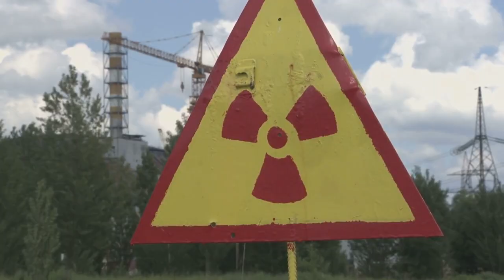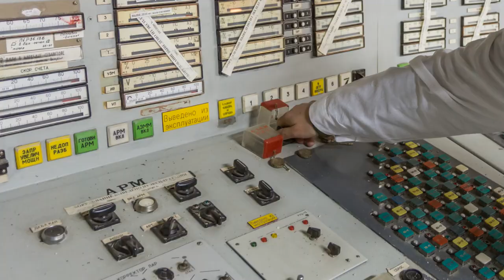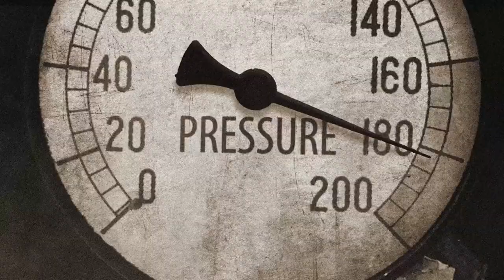Chernobyl’s Legacy: Uncovering the Truth Behind the Disaster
The Chernobyl nuclear disaster of April 26, 1986, stands as a harrowing testament to the catastrophic potential of human error. In the dead of night, Reactor 4 of the Chernobyl Nuclear Power Plant in Ukraine suffered a catastrophic meltdown, spewing radioactive material into the atmosphere. The event not only claimed lives immediately but left a haunting legacy of long-term health effects and environmental devastation. It stands as a chilling reminder of the delicate balance between technological advancement and the fragility of human safety. Decades later, the ghostly ruins of Chernobyl remain a sombre symbol of humanity's hubris and its enduring consequences